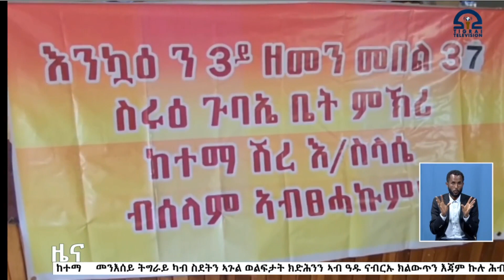ቴሌቪዥን_ትግራይ | ሓፀርቲ ዜናታት -08 ጉንበት 2016 ዓ/ም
ሓፀርቲ ዜናታት -08 ጉንበት 2016 ዓ/ም